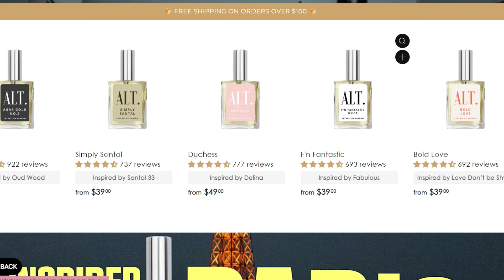LUXURY PERFUMES -VS- ALT FRAGRANCES HONEST REVIEW 2024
Smell Bougie on a budget is the best! See ALT perfumes

CODE TO USE AT CHECKOUT - LIZZFASHIONTALENTS

HI MY LOVES, HOLA MIS AMORES! XOXO
My name is Liz. This channel is all about Shopping Hauls/Beauty/Reviews.
I hope you stay. Espero se queden aqui.Xoxo
New Uploads - Tuesday, Thursday & Saturdays

My Sister's Channel - Please show her some LOVE Xoxo